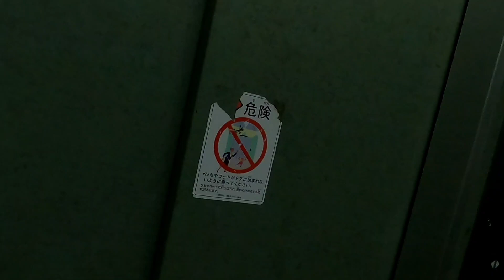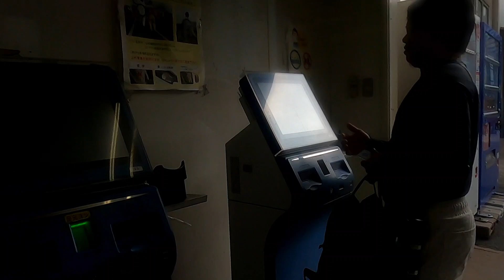Astig na gate ditu sa Japan ..going work